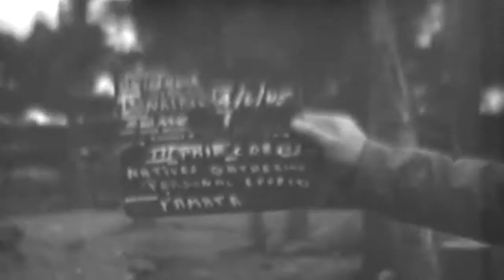WW2 Okinawa Civilians, 4/6/1945 (full)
Freely downloadable at the Internet Archive, where I first uploaded it. Extracted from United States Naval Photographic Center film #13004. National Archives description "This film shows Japanese civilians, a Marine signal truck as it moved around in the loading area, and a gun crew."